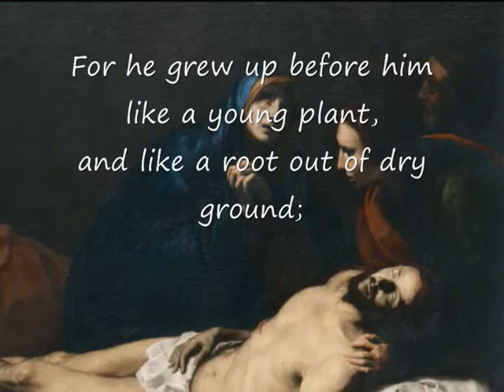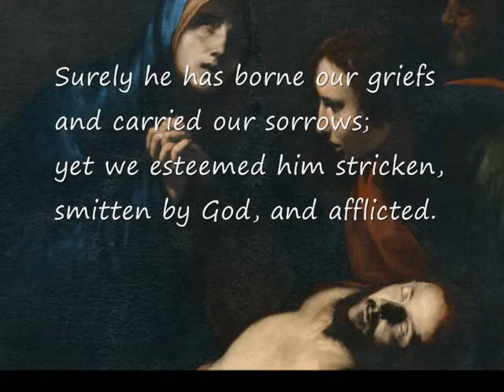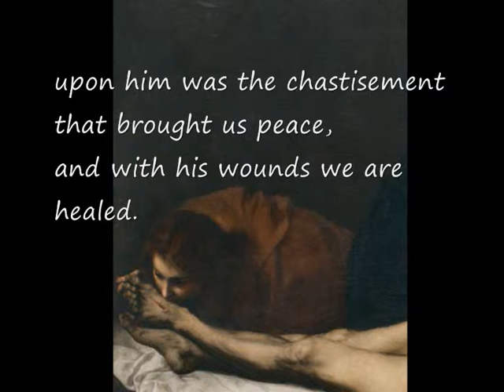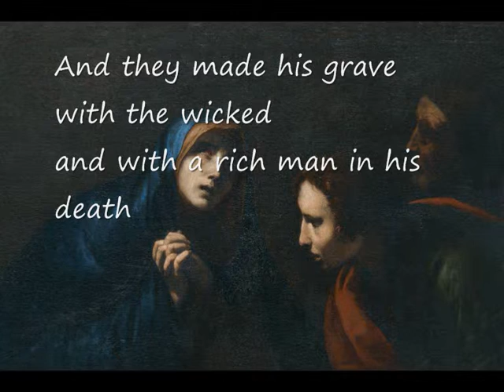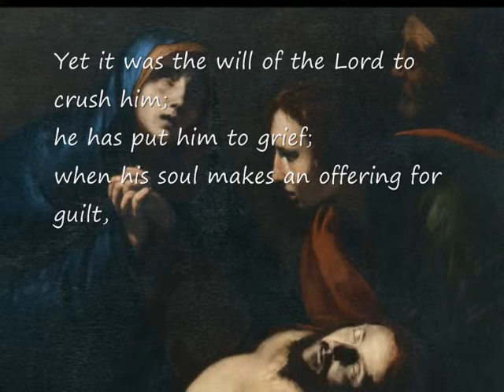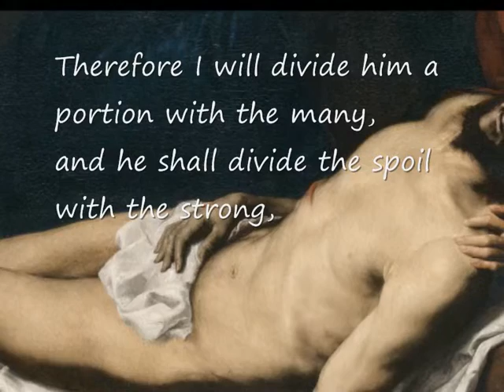Prophet Isaiah and "La Piedad" de Ribera. Watching Art 105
These words were written on 700 years before Christ by the prophet Isaiah.
The song is "The sound of the air" by Luar na Lubre.
The painting is "La Piedad" by Francisco de Ribera.